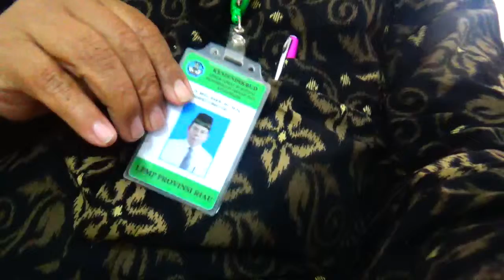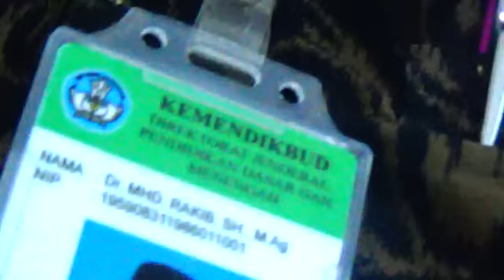SUPERVISI PENDIDIKAN BAGIAN MENEJERIAL DI LPMP RIAU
SUPERVISI ARTINYA PENGAWASAN, KALAU TIDAK DIAWASI AKAN TERJADI KELALAIAN, KERUSAKAN. FEKAMAN DR.HM.RAKIB JAMARI. LPMP RIAU INDONESIA.